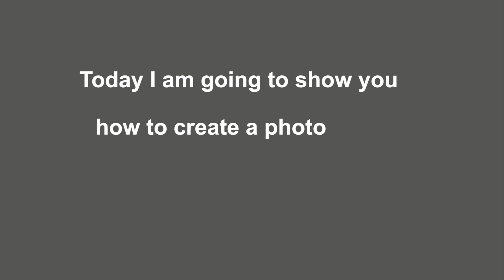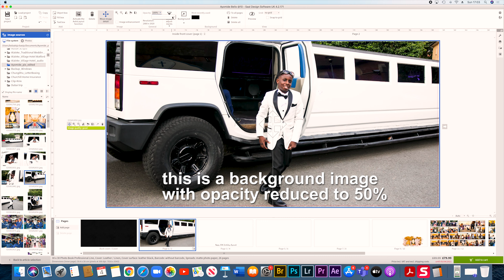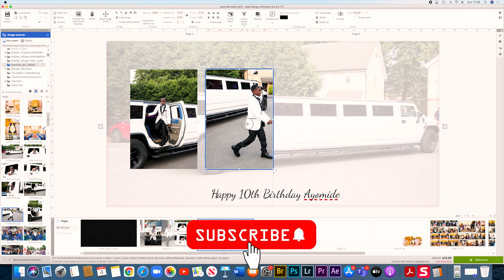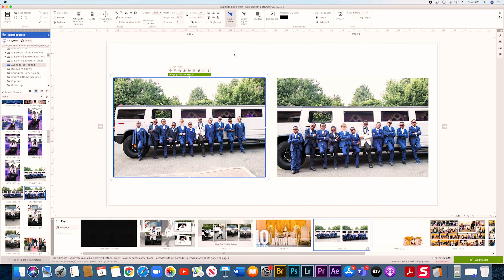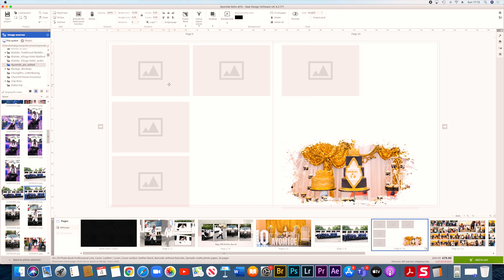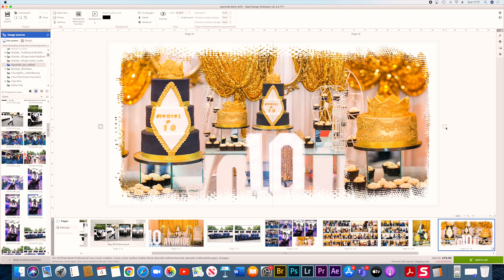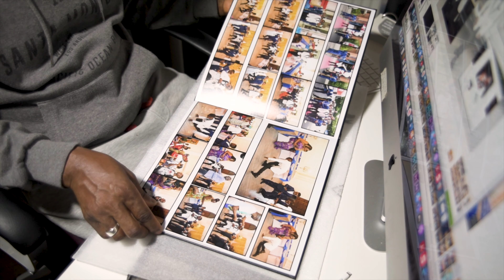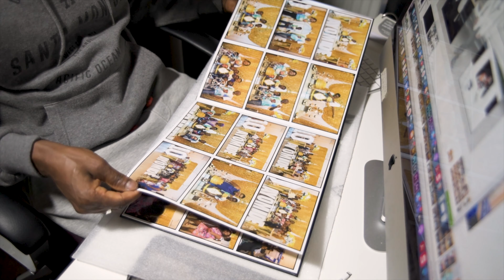How to create a Photo Book using Saal Design Software. Design your PhotoBook from scratch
I'm going to briefly walk you through how you can easily create a photo book, also called a digital album using Saal Design Software from scratch. This was my first attempt using this online software, and I was amazed at how user friendly it was.

How to create a PhotoBook